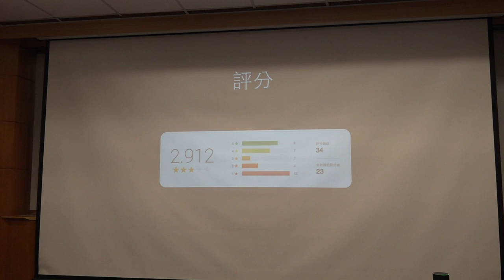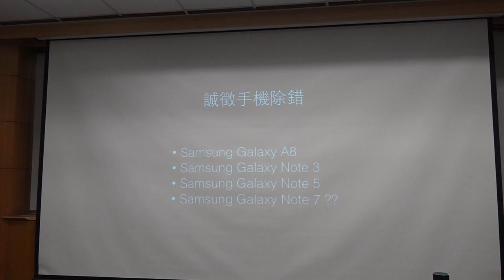g0v tw hackath23n — 提案 — 鄉民風水師 ／ 吳政璋 — 開放資料黑客松